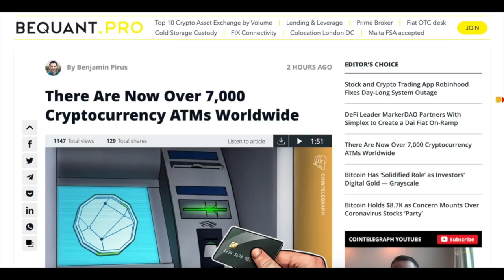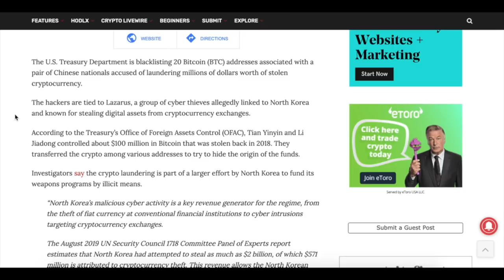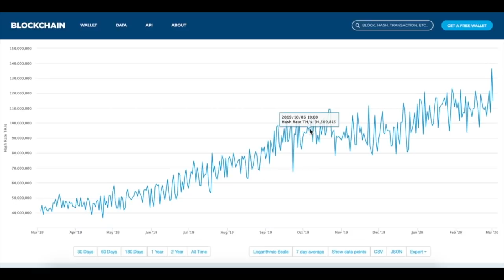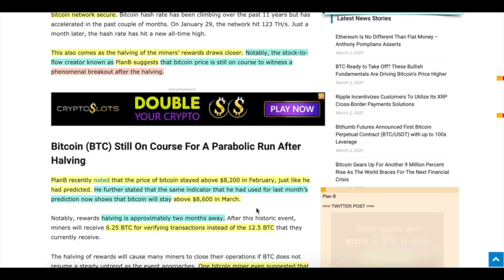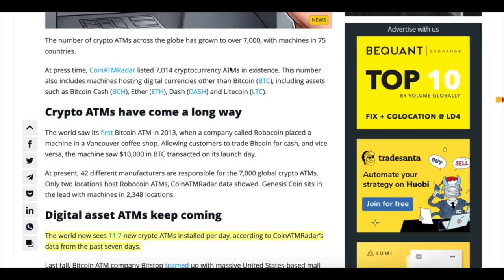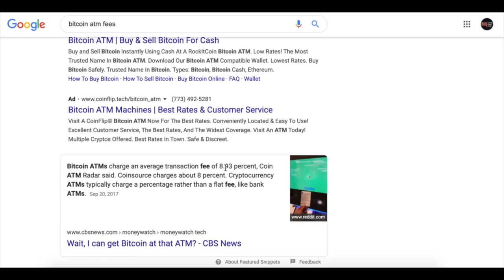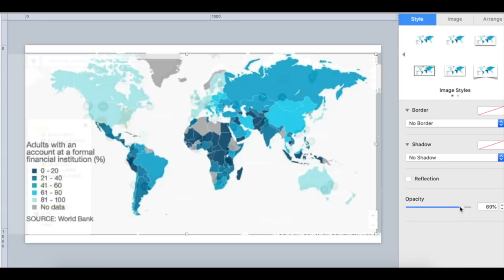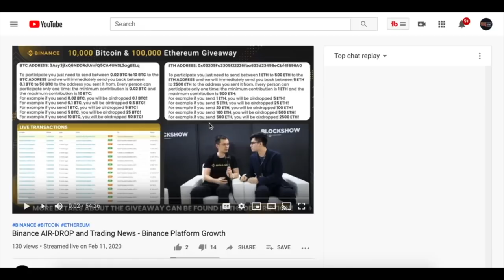BREAKING NEWS! Bitcoin Mining EXPLODING! BTC Price BOOM or DUST? U.S. Dept. Of Treasury CRACKDOWN!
►BREAKING: The Bitcoin BTC Mining Hashrate is on an ever increasing trend to an ATH of 136 QuinTILLION! What this means for miners POST-HALVING and BTC price! U.S. Department of Treasury blacklists crypto addresses and why it doesn't matter PLUS 7k Digital Asset ATM's are out there and it's looking good for ADOPTION!